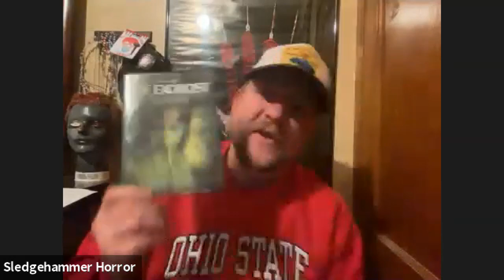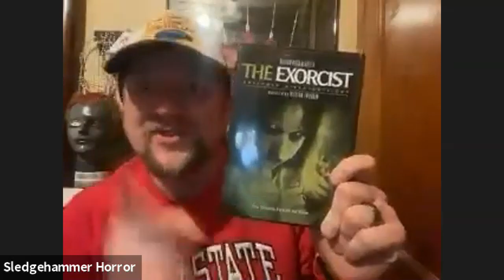My First Horror Movie Ep. 135: Jose Byers & Derek Talib (i71 Movies)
I talk to the guys about the first horror movie they watched and MUCH MORE!